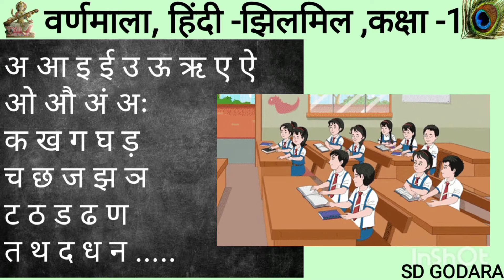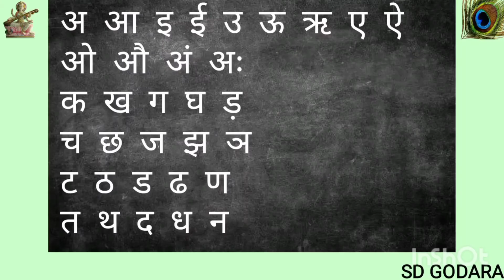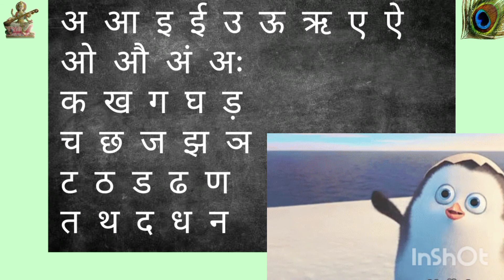वर्णमाला, स्वर और व्यंजन पढ़ना सीखें ,कक्षा - 1, हिन्दी पुस्तक झिलमिल by SD Godara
Counting 81 to 100 in Hindi with icecream sticks hindi write and speak Hindi counting By SD Godara